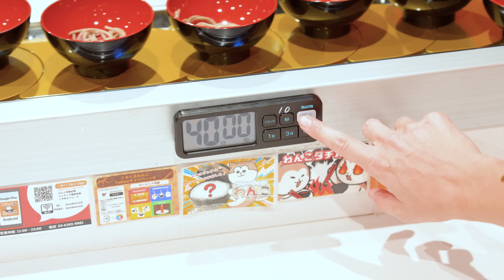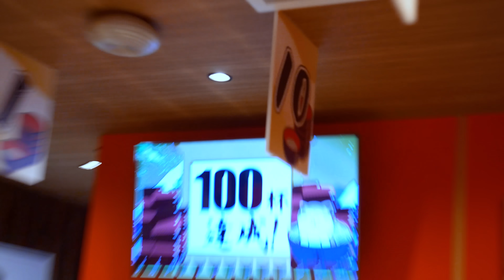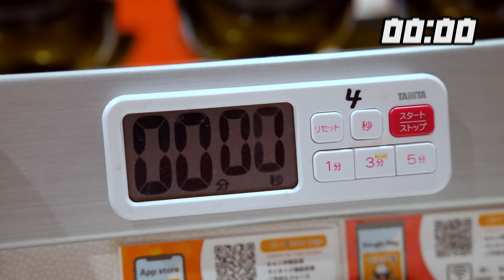We ate Over 500 Bowls of Noodles (50,000 Calories)